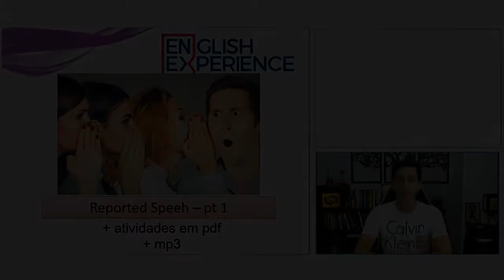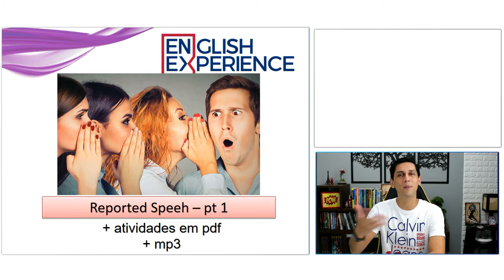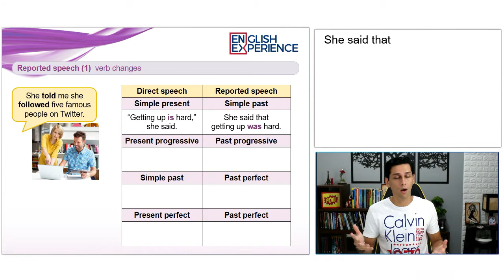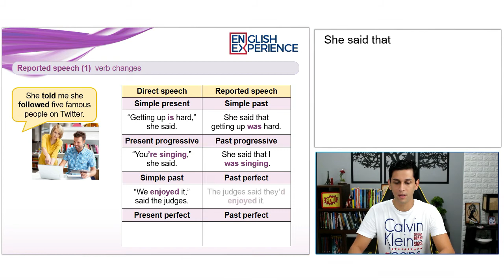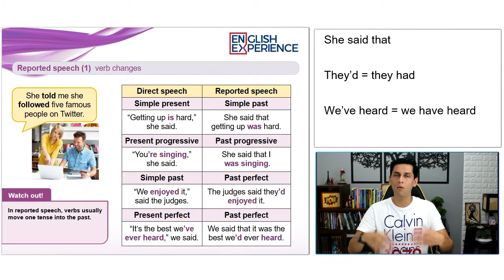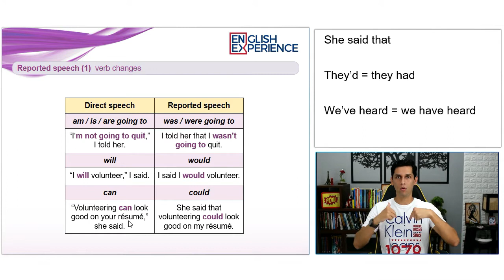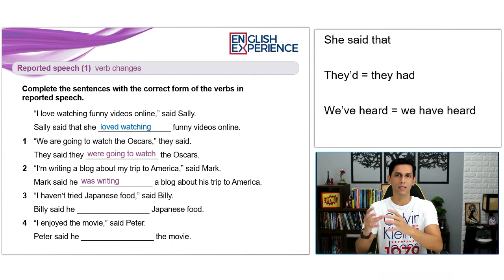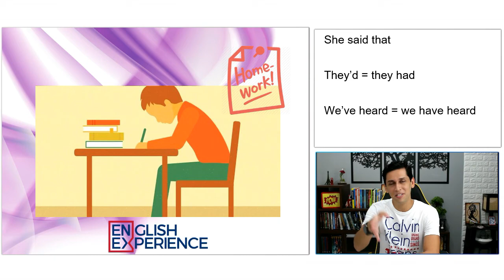Como usar o Reported Speech em Inglês - Aula 059 com PDF e MP3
Essa é a primeira aula, de um total de duas, em que vou te ensinar como usar o reported speech e quais são as regrais gramaticais referente a este conteúdo.

Ah, e para baixar o material desta aula, basta clicar no link a seguir